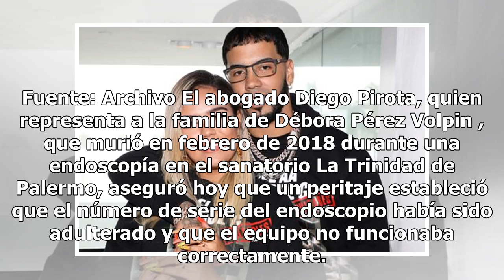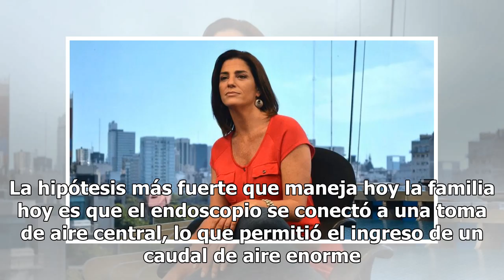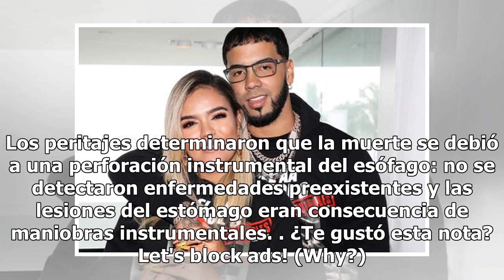Pérez Volpin: el endoscopio no funcionaba, según el abogado de la familia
Fuente: Archivo El abogado Diego Pirota, quien representa a la familia de Débora Pérez Volpin , que murió en febrero de 2018 durante una endoscopía en el sanatorio La Trinidad de Palermo, aseguró hoy que un peritaje estableció que el número de serie del endoscopio había sido adulterado y que el equi...